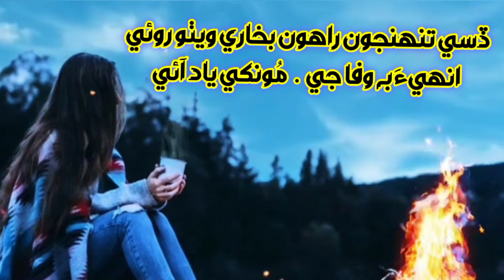استاد بخاريءَ جي شاعريءَ 💔 پروين اعجاز جي آواز ۾